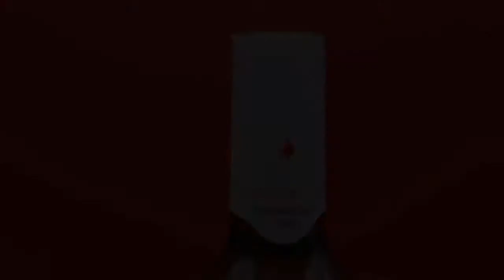Stella Artois Sponsor Advert